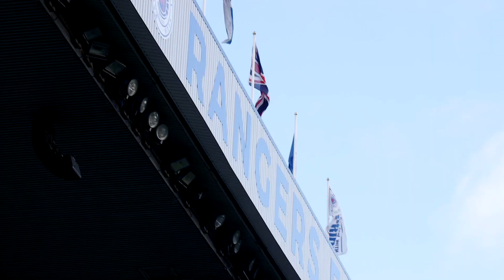REVIEW: Old Firm Victory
Take a look back at last week's Old Firm victory at Ibrox.